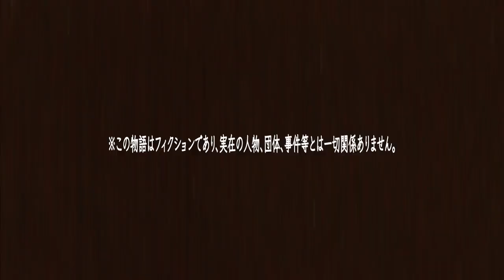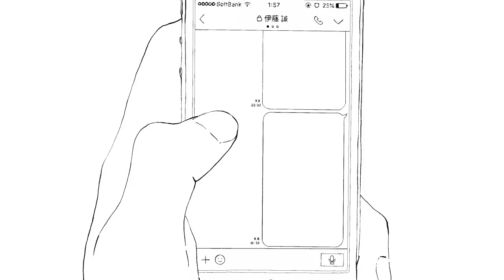人間そっくり 歌ってみた｛ビーフストロガノフ｝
きれ痔なおりました。うれしいです。

すんごいごいすなお歌を歌いました

本家様→sm31289955

mix/mst/enc/るかにょん様　mylist/49739860　@rknyon

vocal/ビーフストロガノフ　mylist/65154213　@_beehu